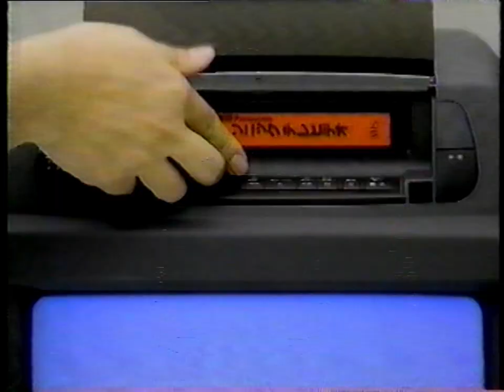1990 髙嶋政伸さん Panasonic テレビデオ CM JAPAN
１９９０年（平成２年）２月２４日（金）？
髙嶋政伸さん　Panasonic　テレビデオ　ＣＭ　です